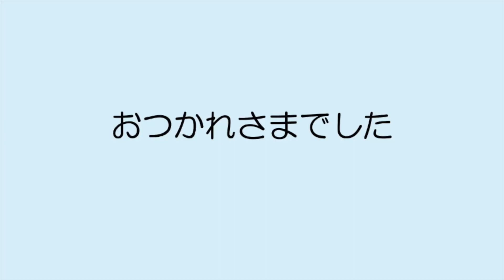ひたすら脱出パズル長尺版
ぼーっと長めに眺める動画です。
脱出パズル（箱入り娘と呼ばれているパズル）で遊ぶ様子をただただ眺める動画です。
何となく期待せずに見ていると少し面白いかもしれません。